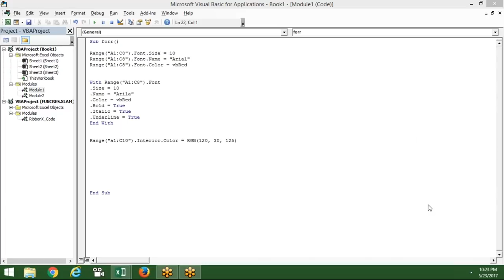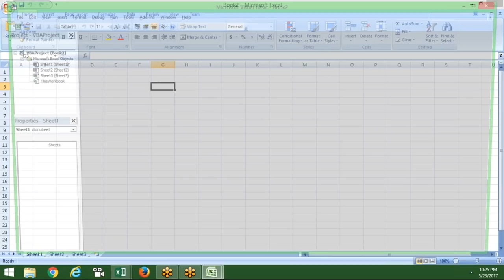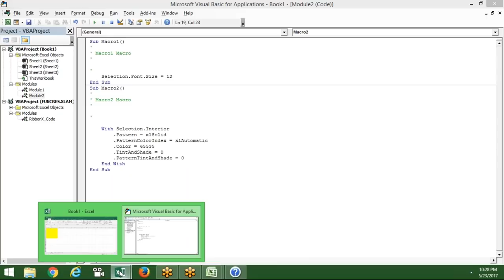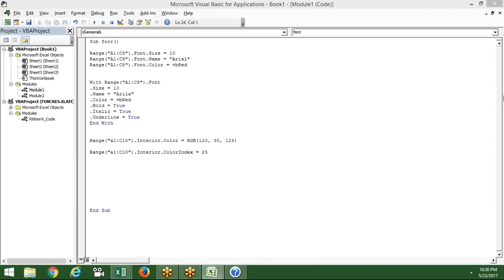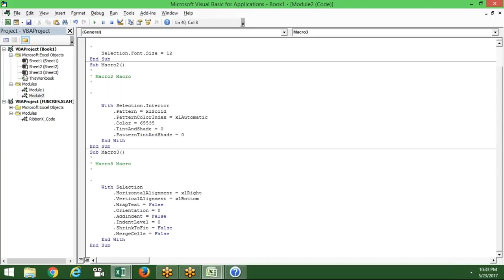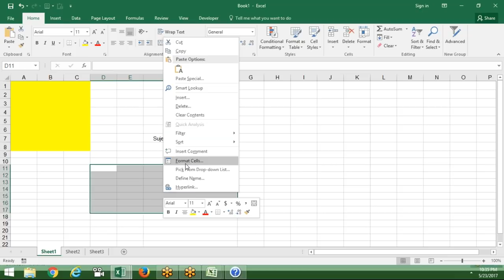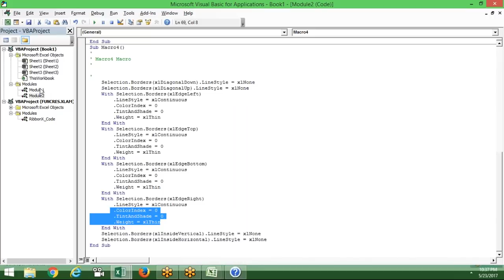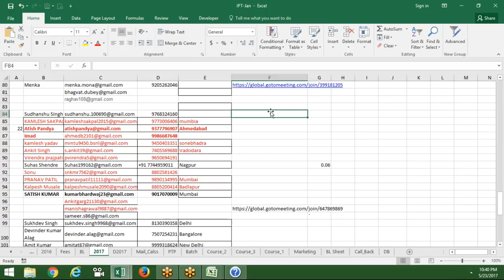How can Format your Data in VBA Macros - Excel VBA Macros Training In Hindi